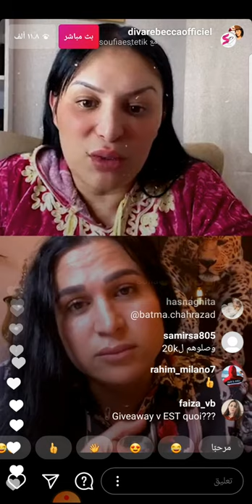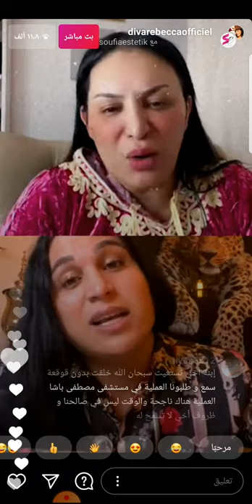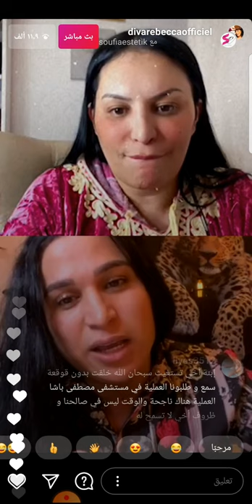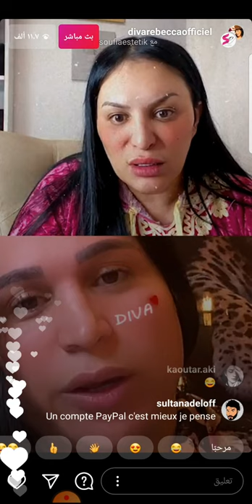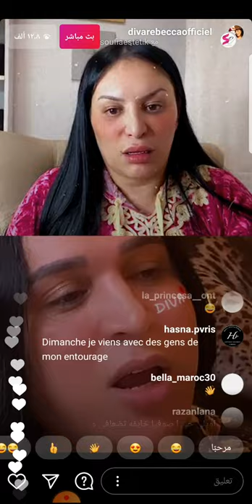⛔ ريبيكا و صوفيا طالوني زامل يجتمعو على هذا الشيئ😱 Sofia taloni et Rebbeca Diva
sofia talouni,
sofia talouni loubia,
sofia talouni live,
sofia talouni sari cool,
sofia talouni 2021,
sofia talouni tabki,
sofia talouni nador,
sofia talouni live 2020,
sofia talouni instagram,
sofia talouni africa,
sofia taloni ay zoki,
sofia talouni avant,
sofia talouni sina,
sofia taloni faycal azizi,
sofia taloni live avec jad wahbi,
sofia taloni amou el barizi,
sofia taloni afrique,
sofia taloni badr hari,
badr sofia talouni,
sofia taloni biziga,
taloni baloni sofia,
bizagi vs sofia talouni,
sofia taloni yassine beauty,
badr vs sofia talouni,
yassine beauty sofia taloni,
sofia talouni chouf tv,
sofia taloni clash,
sofia taloni crying,
chouf tv sofia talouni,
sari cool sofia talouni,
sofia taloni clash rebecca,
sofia taloni clash jad wahbi,
sofia taloni clinique,
sofia talouni doc samad,
sofia talouni don salah,
sofia taloni et diva rebecca,
sofia taloni et doc samad,
sofia talouni samir daoudi,
sofia taloni live doc samad,
sofia taloni dance,
sofia taloni dounia batma,
sofia talouni et sari cool,
sofia talouni et sina,
rebecca et sofia talouni,
sofia taloni et jad wahbi,
sina et sofia talouni,
sofia taloni et hamouda,
sofia talouni fans,
sofia taloni vs faycal azizi,
foto sofia talouni,
sofia taloni faycal itri,
sofia taloni fi africa,
sofia taloni flouss,
sofia taloni fiska,
sofia taloni f tanzania,
sofia taloni f afrique,
sofia taloni fi sinigal,
sofia talouni ghita,
sofia taloni grinder,
sofia taloni live ghita,
sofia taloni majda ghoumary,
sofia taloni et ghita,
sofia talouni hamouda,
sofia talouni hollywood smile,
sofia talouni hamza mon bebe,
hamouda sofia talouni,
sofia taloni haifa,
sofia taloni haifa majic,
sofia taloni haifa magic,
live sofia taloni haifa magic,
sofia talouni instagram officiel,
sofia talouni ibtissam moumni,
imad bichri sofia talouni,
sofia talouni live instagram,
sofia talouni live ibtissam,
sofia taloni vs ibtissam moumni,
sofia talouni jadid,
sofia talouni jad wahbi,
live sofia taloni jad wahbi,
jadid sofia talouni 2020,
sofia taloni jawad kanana,
sofia taloni jad,
jadid sofia taloni 2021,
j'ai dit sofia taloni,
sofia taloni katsuki,
sofia taloni kathawa,
sofia taloni katebki,
sofia taloni kiss,
sofia taloni katolena,
sofia taloni kibki,
sofia taloni yabki,
sofia taloni krovit,
sofia taloni live english,
sofia taloni live loubia,
sofia taloni live 2021,
sofia taloni l,
sofia taloni maya,
melissa sofia talouni,
haifa majic sofia taloni,
sina maria sofia talouni,
sofia talouni shab nador,
nador press sofia talouni,
sofia taloni nawfal,
sofia taloni nouhaila barbie,
sofia taloni nu,
sofia taloni new,
sofia taloni nabil,
sofia talouni officiel,
sofia talouni o hamouda,
sofia taloni o sari cool,
sofia taloni official,
sofia taloni o sina,
sofia taloni origine,
patati patata sofia talouni,
sofia taloni pleure,
sofia taloni parle rif,
sofia taloni photo,
sofia taloni plage,
sofia taloni pere,
sofia taloni qui pleure,
sofia talouni rifia,
sofia talouni rajel,
sofia talouni ribika,
sofia talouni rif,
ribika sofia talouni,
sofia taloni rachid lanjri,
sofia taloni rebeca,
sofia talouni sam,
sofia talouni snap,
sofia talouni soufiane,
sofia taloni tanzania,
sofia taloni turquie,
sofia taloni taourirt,
sofia taloni t,
sofia talouni vs sari cool,
sofia talouni vs sina,
sofia talouni vs badr hari,
sofia talouni vs lbenj,
sofia talouni vs hicham mallouli,
sofia taloni vs hamouda,
hari badr vs sofia talouni,
sofia taloni vs simo bayoudh,
sofia talouni w sari cool,
sofia talouni wa sari cool,
sofia talouni w sina,
sofia taloni wa sinia,
sari cool sofia talouni live,
sofia taloni w hamouda,
jad wahbi w sofia taloni,
rami w sofia taloni,
sofia taloni whicham,
sofia taloni w jawad 9anana,
sofia taloni w ghita,
sofia talouni youtube,
sofia taloni live yassine,
sofia taloni yassine salhi,
sofia taloni youtube,
sofia taloni et yassine,
sofia taloni zamel,
sofia taloni zanzibar,
sofia taloni zab,
sofia taloni zamla,
zawaj sofia taloni,
sofia taloni ana zamel,
aboubakr ziani sofia taloni,
sofia taloni 100 million,
sofia taloni 18,
sofia taloni live 100k,
sofia talouni 2020,
live sofia taloni 2021,
sofia taloni 2009,
sofia taloni 2019,
sofia taloni 2020 africa,
sofia taloni 3zawa,
sofia taloni 3amo,
sofia taloni live 3amo,
sofia taloni et 3amo barizi,
sofia taloni hwawi 5
rebecca diva,
rebecca diva نصائح,
rebecca diva mounia benfeghoul,
rebecca diva amira riaa,
rebecca diva makeup,
rebecca diva ضحك,
rebecca diva clash,
rebecca diva jad wahbi,
diva rebeca,
rebecca diva avant,
rebecca diva avec janam,
diva rebecca amira riaa,
rebecca diva amina
rebecca diva a tunisie,
rebecca diva aujourd hui,
rebecca diva appartement,
rebecca diva aid lhob,
diva rebecca best of,
diva rebecca ikram bellanova,
rebecca diva betty,
diva rebecca botox,
diva rebecca bourkabi,
rebecca diva amina barkat,
diva rebecca berkoukes,
rebecca diva chiraz,
diva rebeca colombia,
diva rebecca sari cool,
rebecca diva corona,
rebecca diva chirurgie,
rebecca diva chante,